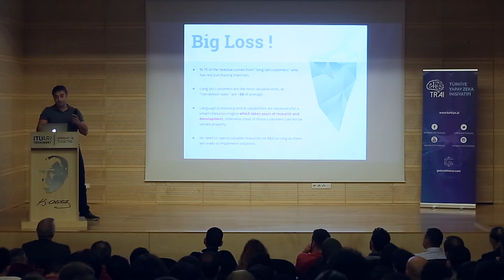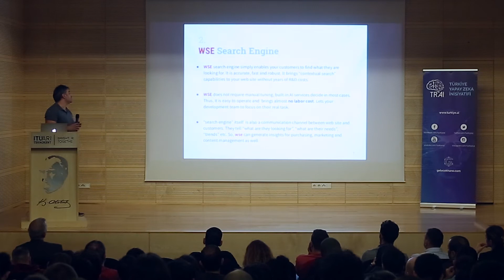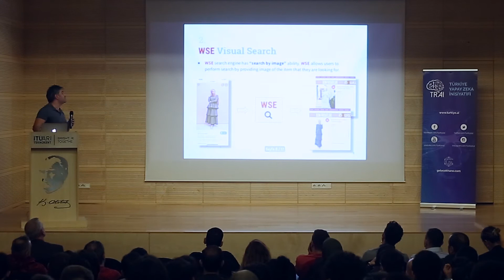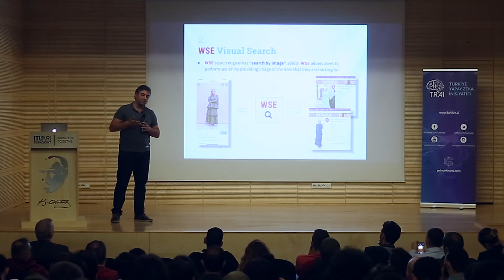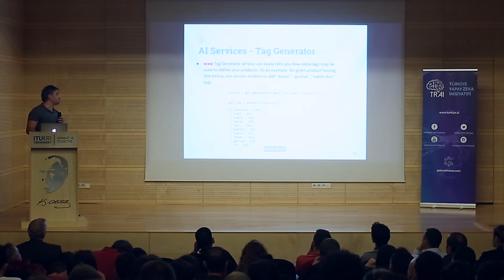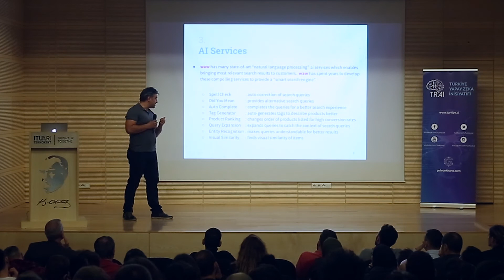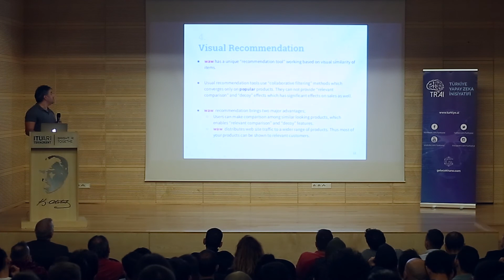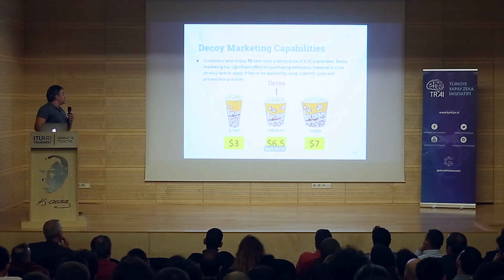TRAI Meet-Up #28 - Sayfa İçi Arama Motorlarında Yeni Dönem: Yapay Zeka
Cüneyt Aksakallı, Head of AI Research - Sefamerve